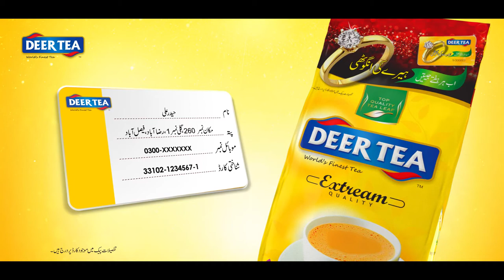Deer Tea Diamond Ring TVC Final 07 02 2021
Diamond Ring TVC